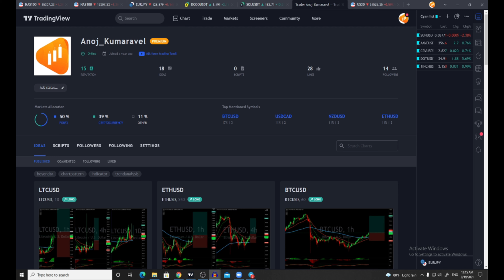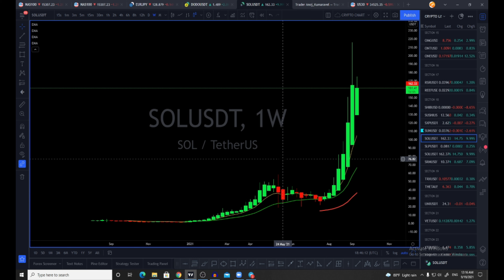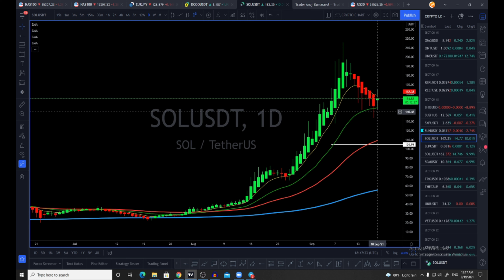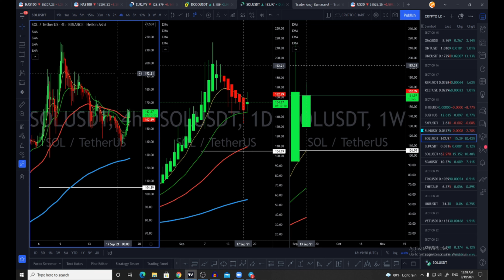SOLANA /NEXT MOVE/IN TAMIL /AJK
For Riskless Trading Must Follow All Tutorial Videos:

நண்பர்களே அடிப்படை அறிவு இல்லாமல் முதலீடு செய்வது ஆபத்தானதாகும். ஆனால் யார் உதவியும் இன்றி தொடக்கம் முதல் இறுதிவரை நீங்கள் இலவசமாக கற்க நான் வீடியோ பதிவு செய்துள்ளேன் .எனவே புதிதாக வர நினைபவர்கள் அனைத்துபதிவுகளையும் பார்த்துவிட்டு முடிவு செய்யவும்..!!